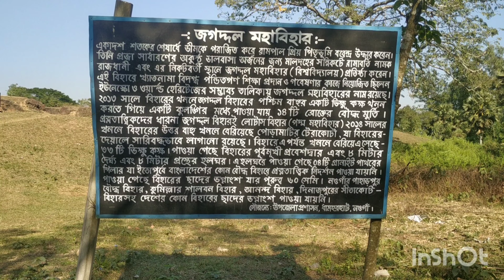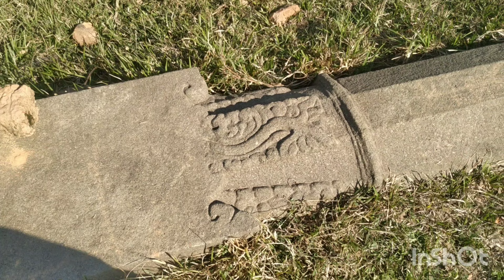জগদ্দল মহাবিহার,ধামুরহাট উপজেলা নওগাঁ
জগদ্দল মহাবিহার বাংলাদেশের নওগাঁ জেলার ধামুরহাট উপজেলার একটি প্রাচীন প্রত্নতাত্ত্বিক স্থান।[১] এটি উপজেলা সদর থেকে প্রায় ৮ কিলোমিটার উত্তর-পূর্বে এবং মঙ্গলবাড়ি থেকে ৬ কিলোমিটার উত্তর-পশ্চিমে অবস্থিত।এটি জগতপুর মৌজার উত্তরে ও জগদ্দল মৌজার দক্ষিণাংশে অবস্থিত[২] এক অতি প্রাচীন নিদর্শন। নওগাঁ জেলার ধামুইরহাট থানার জয়পুর-ধামুইরহাট সড়কের উত্তর দিকে অবস্থিত এই প্রাচীন কীর্তি।[৩][৪][৫] বর্তমানে স্থানীয় জনগণ এটিকে বটকৃষ্ণ রায় নামক একজন জমিদারের বাড়ির ধ্বংসাবশেষ বলে মনে করে।
অবস্থান
জগদ্দল বিহার, নওগাঁ জেলা, রাজশাহী বিভাগ, বাংলাদেশে